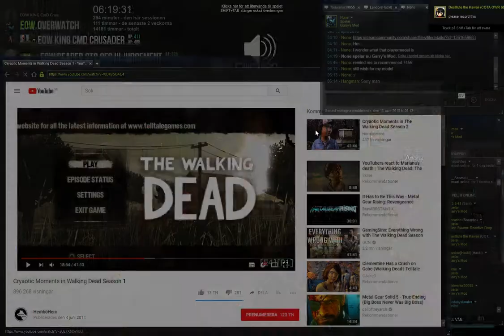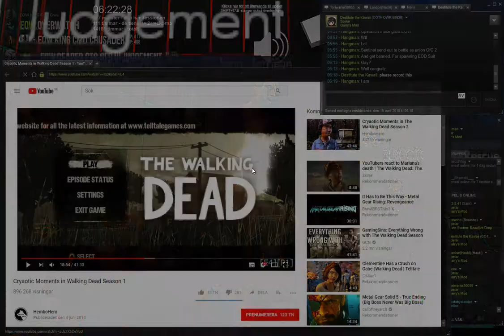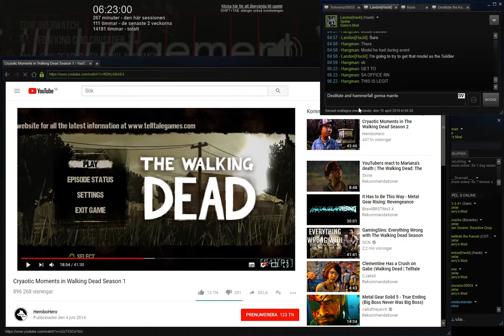Combine Vs Rebel - Hammerfall and Destitute wedding on combine. (PART 1/2)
I had to make video into parts due some video of recording shouldn't be in that was not important for video.

I don't know what is going on but sometimes people can fall in love in video game online..